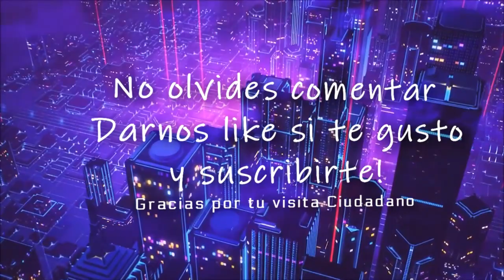Star Citizen | Mustang Alpha vs Aurora cual comprar en español